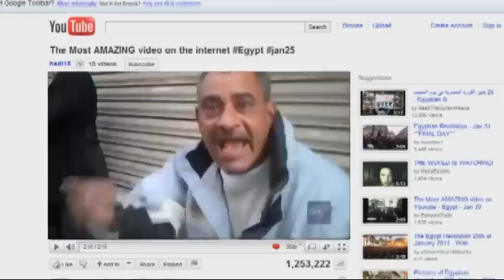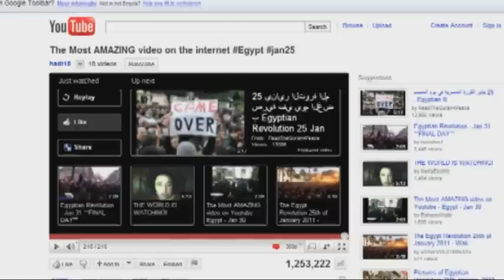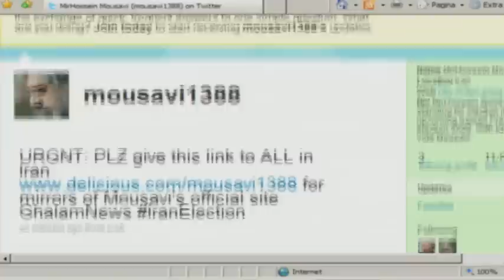Z.O.Z. Afl. 5 2011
Anil Ramdas praat over activisme en demonstreren via Internet met Alex Gbanse uit Ivoorkust (maker van een online krant), Shahin Nasiri uit Iran (hij leidt een netwerk van Iraanse studenten in Nederland) en de uit Tunesië afkomstige Kaoutar Darmoni, docent Media en Cultuur aan de Universiteit van Amsterdam.

De opstand in Egypte kunnen we overal volgen dankzij beelden die de demonstranten maken en op Internet zetten. Het digitale tijdperk biedt nieuwe mogelijkheden om de wereld te veranderen, ook als je niet bovenop de brandhaard zit. Migranten kijken niet meer passief toe maar geven hun mening en sporen demonstranten in hun moederland aan via blogs, Facebook of Twitter.